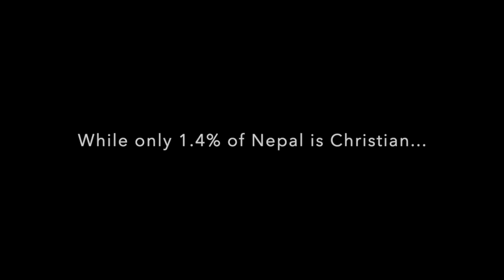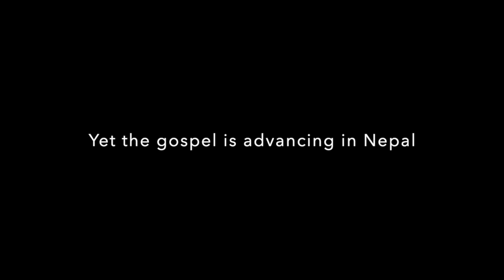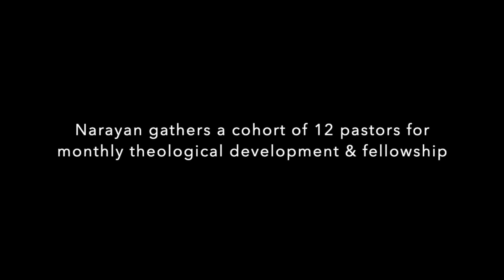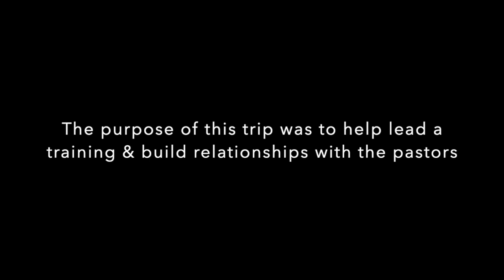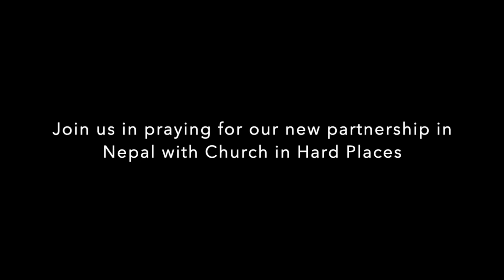Experiencing Forgiveness | Matthew 18:21-35 (Sunday Worship)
Guest Preacher Eric Tonjes of Grace Central Church Omaha

First City Church | Bellevue Nebraska